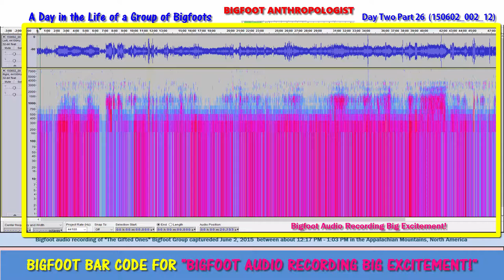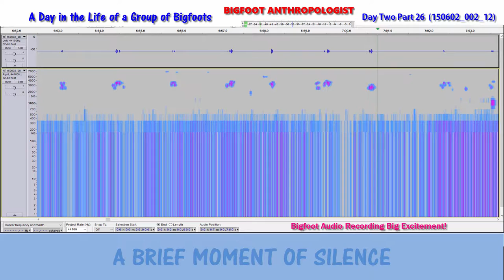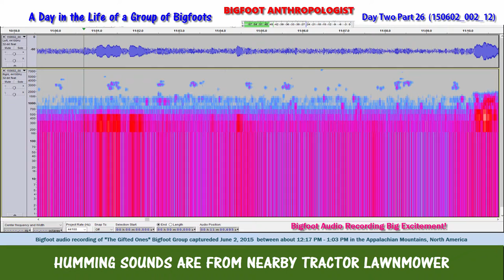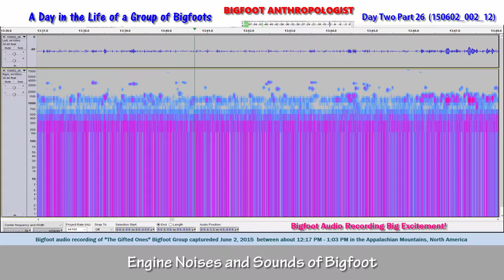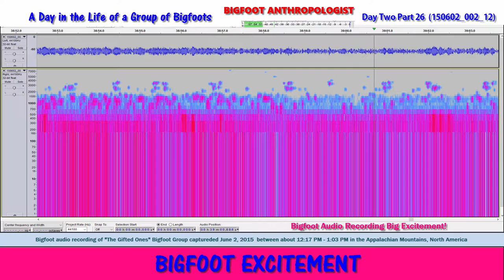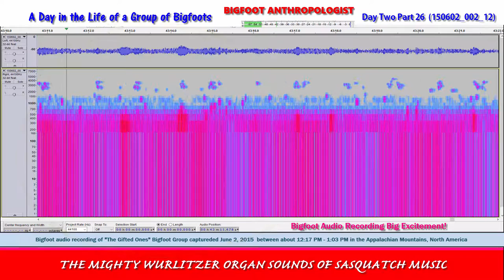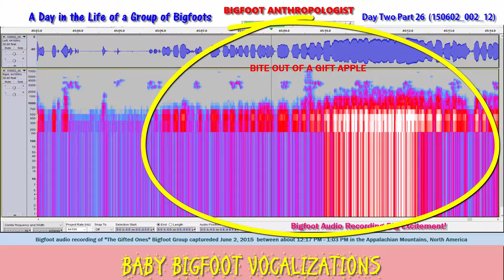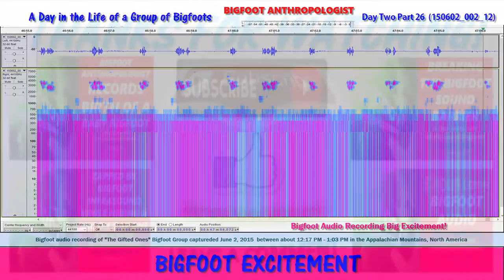Bigfoot Audio Recording Big Excitement! Day Two Part 26 A Day in the Life of a Group of Bigfoots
Sounds of Bigfoot excitement are heard above the sound of nearby lawn mowing activity using gas powered internal combustion engines.
Vocalizations from the newborn Baby Bigfoot can be heard at the 11:14, 27:19 and at the 46:57 minute marks of this video.

Organ music-like sounds, which I have nicknamed "The Mighty Wurlitzer Organ Sounds of Sasquatch Music" and be heard at the 7:18 and 39:15 minute mark of this video.

In between are the sounds of a riding lawnmower or two and the sounds of excitement coming this assembly of Squatches.   The presumed reason for the aggregation of Bigfoots may be related to the birth of a baby Bigfoot which occurred in the early morning hours of the day.  "Bigfoot Anthropologist Records the Birth of a Baby Bigfoot  Day Two Part 10:  A Day in the Life of a Group of Bigfoots" and ""Baby Bigfoot Birth Captured on Audio" cover the birth.  Please check these out, if you haven't already.

"Bigfoot Audio Recording Big Excitement!  Day Two Part 26:  A Day in the Life of a Group of Bigfoots" records what I am interpreting as an assembly of Bigfoots presumably for the purpose of seeing the mother and her new infant which was born in the early morning around sunup.

All this occurs with the backdrop of humans mowing lawns in the neighborhood.   The fact that there sounds like a number of Bigfoots in the woods is important to note here.  Although acoustically intrusive into the world of Bigfoot which we are listening into, it speaks volumes of how knowledgeable Squatches are to patterned human behavior.

Knowing that their local human neighbors are preoccupied in their patterned human behavior of mowing their lawns, the chances of one or more of their neighbors bothering them in the woods are virtually nonexistent.   This based upon watching and observing human behavior in this area since the arrival of humans up until this point in time.

If any human would make any move towards them, they have numerous escape routes and hiding places they could quickly and easily escape to safety in part that their wallow is connected by bottomland swamps to the edge of a hill, all of which is wooded and extends uninterrupted for miles through public and private property.  The private property is mostly owned by timber companies and is rarely visited by anyone but a very few opening day deer hunters.

To make a long story short, realistically speaking the only easy access to their wallow is through my property.  The Bigfoots know that and I know that and they know that I keep it a secret just between me and them.

In this episode it likely is me operating the lawn mower.  I don't have good notes from that day because I was still treating my "Gone Squatchin" as a hobby and not as a serious research subject.  That said, what was once a hobby became an obsession after hearing these audio recordings.

Check the listing below for specific items that you may be interested in, especially if the sound of intrusive engine noise makes you want to skip to the good parts.

2:30  The excitement begins
5:36  The big excitement begins
6:36  A moment of silence
7:18  The Mighty Wurltizer Organ Sounds of Sasquatch Music
9:03  Humming sounds are from nearby tractor lawnmowers
11:14  Baby Bigfoot vocalizations
12:21  Engine noises and sounds of Bigfoot
13:39  Bigfoot excitement
13:50  Engine noises and sounds of Bigfoot
16:23  Baby Bigfoot vocalizations
17:00  Engine noises and sounds of Bigfoot
21:07  Bigfoot excitement
27:19  Baby Bigfoot vocalizations
30:51  Bigfoot excitement
32:34  Engine noises and sounds of Bigfoot
33:43  Bigfoot excitement
34:54  Engine noises and sounds of Bigfoot
35:29  Bigfoot excitement
37:23  Engine noises and sounds of Bigfoot
38:31  Bigfoot excitement
39:15  The Mighty Wurltizer Organ Sounds of Sasquatch Music
44:26  Bigfoot excitement
44:42  Engine noises and sounds of Bigfoot
45:08  Baby Bigfoot vocalizations
45:37  Engine noises and sounds of Bigfoot excitement
46:57  Baby Bigfoot vocalizations
47:06  Engine noises and sounds of Bigfoot excitement

The Bigfoot audio recording analyzed in this particular video was recorded on June 2, 2015 between approximately 12:17 - 1:03 PM in a habituation area maintained by Bigfoot Anthropologist in the Appalachian Mountains of North America with the group I call "The Gifted Ones"

This series entitled, "A Day in the Life of a Group of Bigfoots," allows you to listen in on their activities for about 24 hours from evening on the first of June 2015 to the evening of the second of June 2015.

Audacity

Sasquatch Bioacoustic